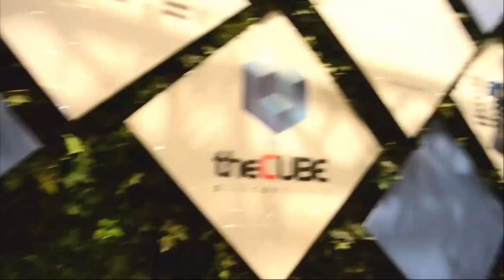Matt Schaar, Michael King & Sandy Carter - IBMInterConnect 2016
01. Matt Schaar, Git Hub, visits theCUBE!. (00:16)
02. Michael King, GitHub, visits theCUBE!. (00:39)
03. Sandy Carter, IBM, visits theCUBE@. (00:58)
04. Background of the IBM/Github Enterprise Partnership. (02:22)
05. The GitHub Handle:  A Software Developer's Resume. (04:24)
06. The Git Hub Enterprise Product. (06:01)
07. Git Hub Virtual Space and IBM Local & Cloud Models. (07:04)
08. The Change in the Developer Demographic. (09:20)
09. New From IBM and Git Hub:  Making Life Easier. (11:43)
10. Collaboration Software from Git Hub Standpoint. (13:34)
11. Customer Conversations. (15:23)
12. Transparency, Voting & Gamification. (17:45)
13. Life Before Git Hub. (20:41)

Everybody loves developers: GitHub and IBM announce enterprise collaboration
by Amber Johnson | Feb 23, 2016

Although GitHub, Inc. and IBM have worked together before on providing a social aspect to IBM’s developerWorks Premium just last year, the two companies are back with a new project that allows internal developers to further leverage IBM’s enterprise software.

Joining John Furrier and Dave Vellante, cohosts of theCUBE, from the SiliconANGLE Media team, during IBM InterConnect 2016 were Sandy Carter, GM, IBM entrepreneurs and developer ecosystems, social business evangelism at IBM stated, and GitHub, Inc. product marketing managers Matt Schaar and Michael King (@MobileDataMike). For those unfamiliar with GitHub, it is a social network program for developers. Essentially, the collaboration consists of a virtual handshake between the companies’ programs. Developers can use the social aspect to further discuss the work they are doing in Enterprise or developerWorks Premium.

Independently from IBM, GitHub started using enterprise software in 2012. “IBM is one of our biggest customers,” stated King, as Carter echoed how thrilled IBM is “with GitHub.” Carter continued, saying, “Everyone loves developers,” especially IBM and GitHub.

The world is flat with GitHub

King remarked that a GitHub handle has become a “resume.” The open-source nature of the network not only enables that transformation but also makes onboarding interns easier for companies. Furrier commented that the “world is flat with GitHub.”
King emphasized that some of the ways IBM is using GitHub is to foster “collaboration, teaching and learning in a secure environment.” The marketing exec went on to describe how even though GitHub is open source, that doesn’t translate to lax security. King and Schaar discussed how mentoring is easier with GitHub in general. King commented that on GitHub it is easy to “learn, build, collaborate and comment,” as well as working on production or teaching all of which open source helps.

Nevertheless, teaching the new techniques are where many communities fall short of their potential. King is excited about making mentoring and sharing “more rapid.” Schaar explained the customer base for GitHub is a dichotomy of those who have used

GitHub and those who have not.

King and Schaar discussed how mentoring is easier with GitHub in general. King commented that on GitHub it is easy to “learn, build, collaborate, and comment,” as well as working on production or teaching all of which open source helps. Nevertheless, teaching the new techniques are where many communities fall short of their potential. King is excited about making mentoring and sharing “more rapid.”

Schaar explained the customer base for GitHub is a dichotomy of those who has used GitHub and those who have not. Schaar explained that nothing is “gospel or canonized” and everything is up for discussion on GitHub. Thanks to the synchronicity of the platform, which enables the process to be streamlined, many developers are able to increase the percentage of their day spent coding from 25 to 80 percent.

Surely these developments will continue as this collaboration gets tighter and more interwoven.